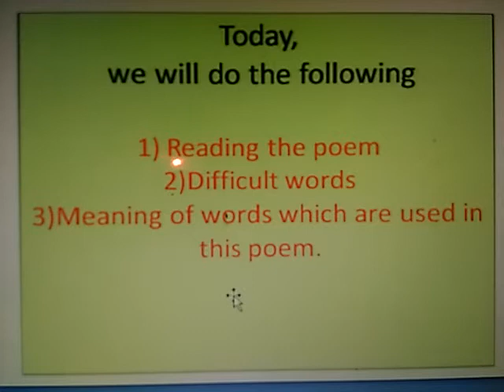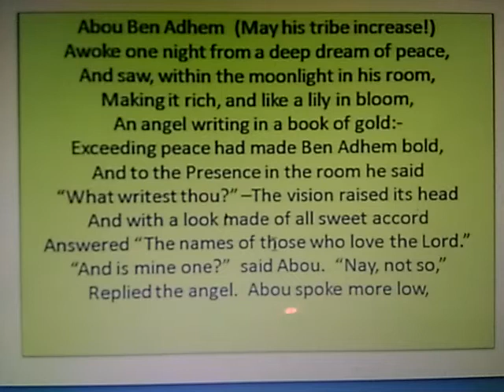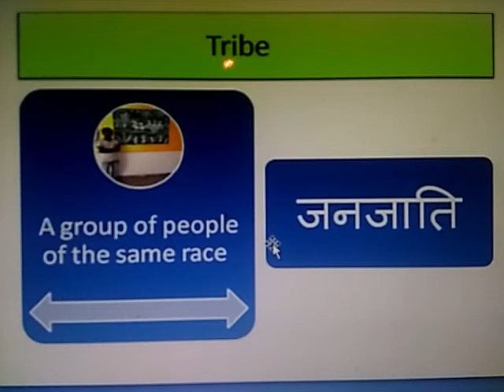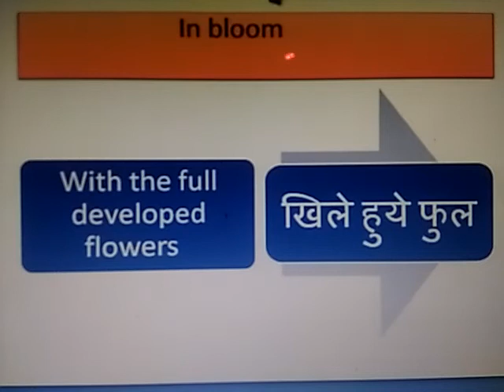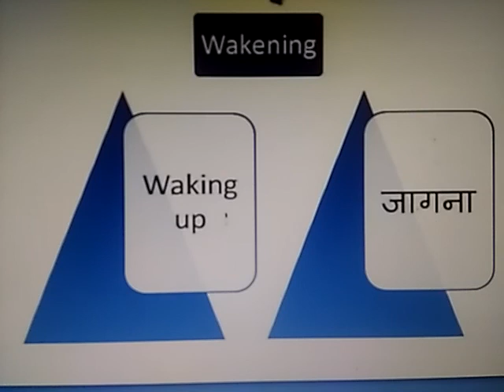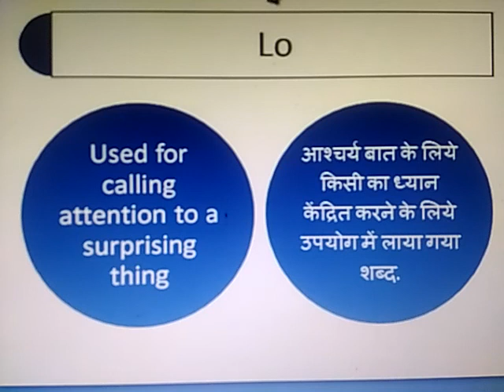Abou Ben Adhem (Poem). Listen and Read.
1) Abou Ben Adhem, it is a poem is compossed by James Henery Leigh Hunt.
This poem is included in curriculum of standard 4,
Reading,
Difficult words
Meaning of new words  which are used in this poem to make effective.